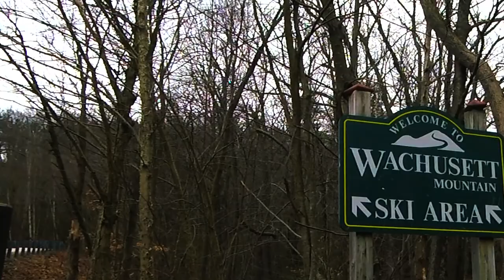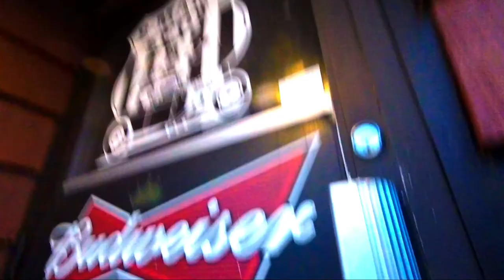HIKING/GIGGING MT. WACHUSETT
Fast-forward to about halfway for the gig

Jon Bonner - guitar/vocals
Chris Houston - guitar/bass/vocals
Fernando Perez - percussion
Matt McManamon - bass

Filmed in Princeton, Massachusetts
2018